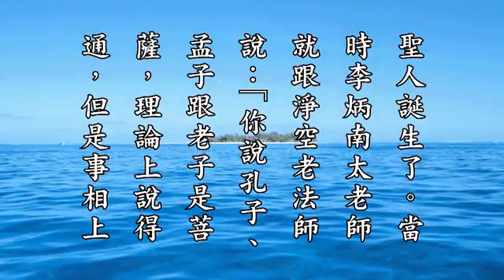函谷關關令尹喜請老子為他寫一本書，於是老子寫了《道德經》上、下兩篇給尹喜。 黃柏霖警官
摘錄自：無量壽經科註第四回學習班-第136集　黃柏霖警官報告

　　「老子修道德，其學以自隱無名為務」，老子他的道德、學問都非常的好，他不求聞達，不喜歡出名。「居周久之，見周之衰，迺遂去，至關」，他在周朝住了很久，當一個類似圖書館館長的職務，他看到周朝的衰微，心生不如歸去，就離開了。離開以後經過函谷關，函谷關在哪裡？函谷關在陝州桃林縣西南十二里。守函谷關的關令尹喜就跟老子說：「子將隱矣，彊為我著書」，守函谷關的這個關令很有智慧，他跟老子說，你要隱居，隱居前你可不可以幫我寫一本書？於是老子乃寫了《道德經》上、下兩篇給尹喜，總共五千餘字。「莫知其所終」，大家不知道他騎那頭青牛最後去哪裡了。老子就是我們《太上感應篇》的太上老君，道家的祖師，很感恩他讓我們能夠學習研討《感應篇彙編》，「善惡之報，如影隨形，禍福無門，惟人自召」。

　　老子也是一個菩薩示現，剛提孔子讚歎他是龍。以前淨空老法師在修學的時候問李師公說：孔子、孟子跟老子，這些儒道的聖賢是不是菩薩再來的？因為那時候佛教還沒有到中國來，佛教是在東漢明帝永平十年傳過來的。孔子、孟子跟老子生在周朝，那時候中國沒有佛教，但是周朝的史官已經觀天象，知道西方有聖人誕生了。當時李炳南太老師就跟淨空老法師說：你說孔子、孟子跟老子是菩薩，理論上說得通，但是事相上沒證據。